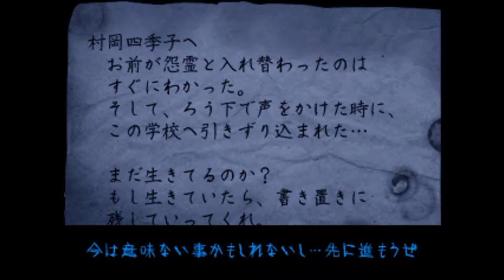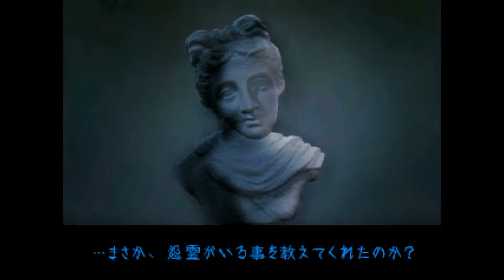これで５作目だからもう怖くないもんっ！！【怨みっ子 -つぐのひ異譚2-】実況 第二話 Part2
内田先生、青鬼の親戚説

内田先生のインパクトがただでさえでかいのにさらにでかくなってるヤバス